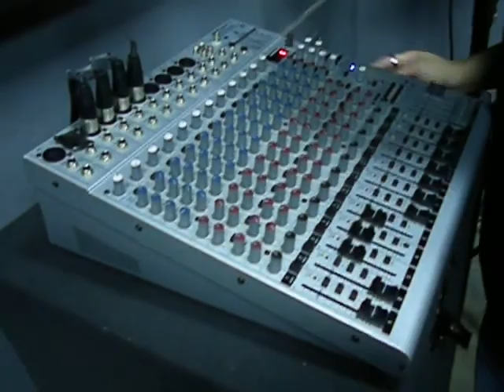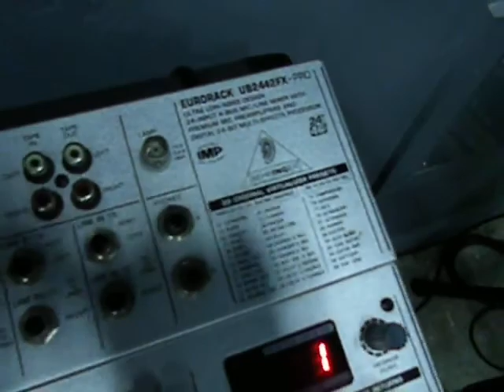Hot House Studios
Preview of the Auditorium at Hot House!